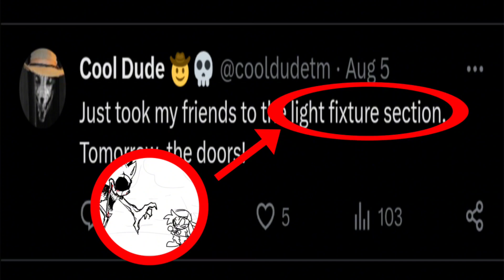Bopeebo⁴ - Cool Dude Section (5.0 Version)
I would've included some lemotifs from Poker Game Official or PatriotQuest but I'm not even sure those things exist.

Also credit to Arne Magnus Coolius Jay Dudenheimer-Smith Levitz Lincoln Rockwell Douglass Smedley Edward Augustus Benjamin Roosevelt Shockmaster Le Enfield von Grimmel-Kisker Mocken Pattee DeQuinder Karling Faygo Anaximandros Julien Greyy Evola Hohenstaufen Hohenzollern Mussolini Winchester Atone Nibelungid Plus Pepsi Wulfchildiric Froggedsen Canute Aegaeus Albinus Americus Sulla Nymphidius Verus Quartinus Celsus Calpurnius Regalianus Censorinus Firmus Calocaerus Nepotianus Marcus Jovinus Bonifacius Sebastianus Zephyrinus Simplicius Hyginus loannes Theophylactus Ludovicus Tancredus Torrens Aloysius Ambrosius Benedictus Cyrillus Ernestus Hugo Ignatius Ladislaus Petrus Phillippus Tobias Latinus Ascanius Capetus Aventinus Silvius Adranus Anxurus Siculus Italus Faustulus Sextus Collatinus Tullus Tarquinius Brutus Publius Furius Camillus Joculatus Scurrus Corydonus Casperius Augustinus Anselmus Grotius lacobus Camellus Postumus Patricius Eustachius Erasmus Corvinus Clavius Uncas Victor William Xerxes Yancy Zeus Wolfeschlegelsteinhausenbergerdorffwelchevoraltern-warengewissenhaftschaferswessenschafewarenwohlgepflegeundsorgfaltigkeitbeschutzenvor-angreifendurchihrraubgierigfeindewelchevoralternzwolfhunderttausendjahresvorandieerscheinen-vonderersteerdemenschderraumschiffgenachtmittungsteinundsiebenindiumelektrischmotors-gebrauchlichtalsseinursprungvonkraftgestartseinlangefahrthinzwischensternartigraumaufder-suchennachbarschaftdersternwelchegehabtbewohnbarplanetenkreisedrehensichundwohinder-neuerassevonverstandigmenschlichkeitkonntefortpflanzenundsicherfreuenanlebenslanglich-freudeundruhemitnichteinfurchtvorangreifenvoranderenintelligentgeschopfsvonhinzwischen-sternartigraum Gwynfredderick Kreatcher XIII+1/2 Jr.